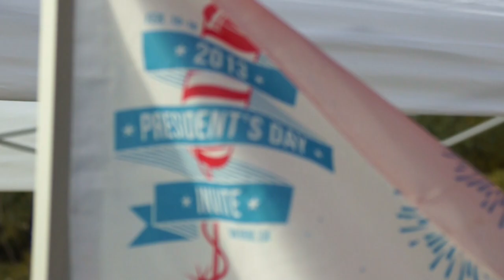Pres Day 2013 - Video Recap [presented by Spin Ultimate]